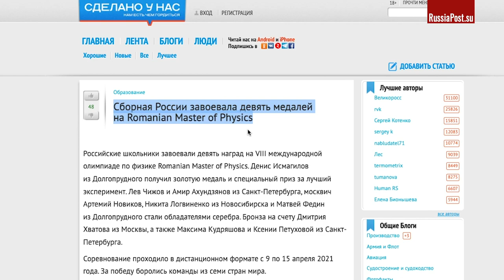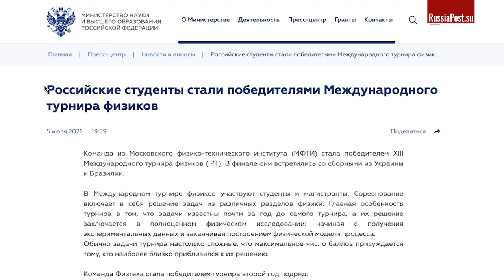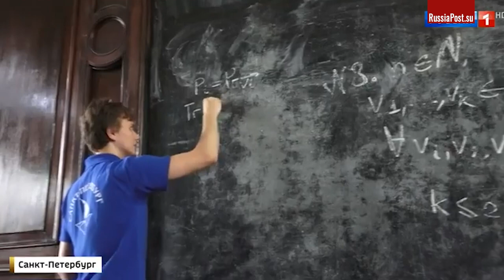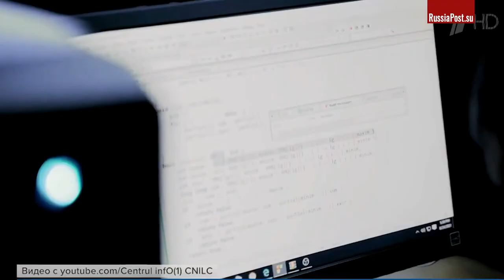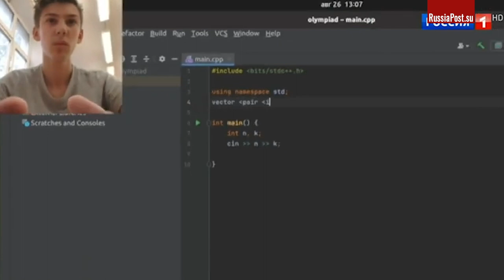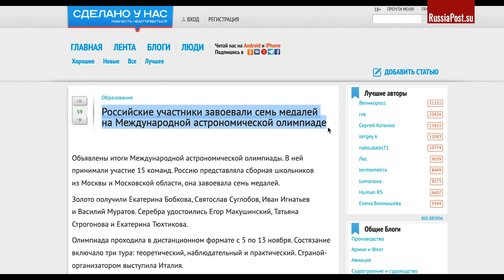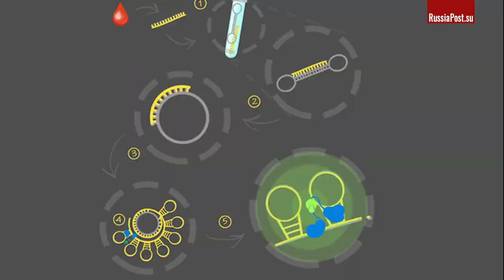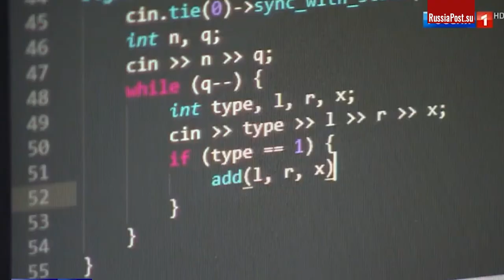Лучшее в мире образование! Наши школьники рвут всех подряд на международных олимпиадах